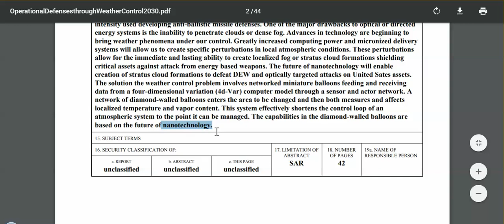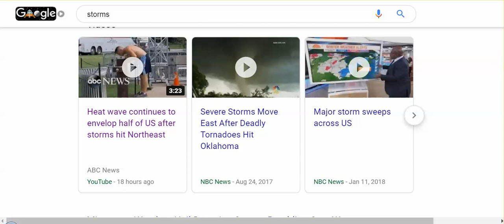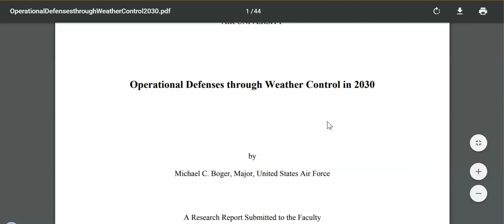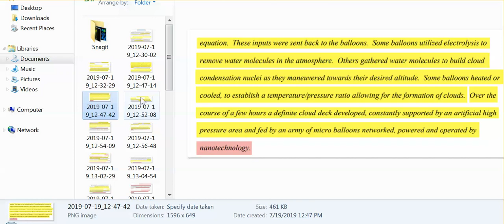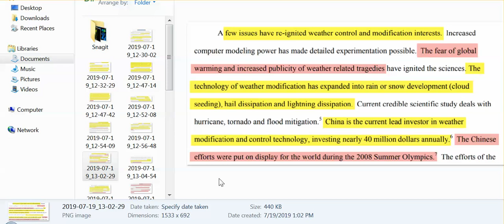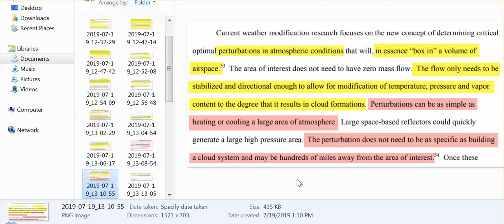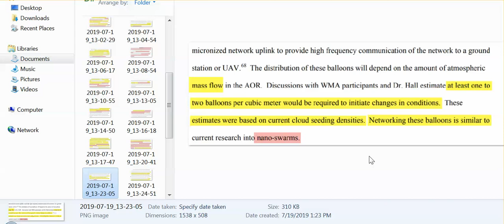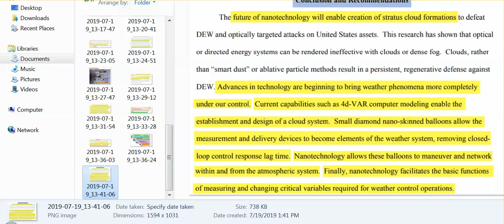(MIRROR) Nanotechnology IS Controlling Weather, Just Needs A Military Officer's Command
neverlosetruth For This Video